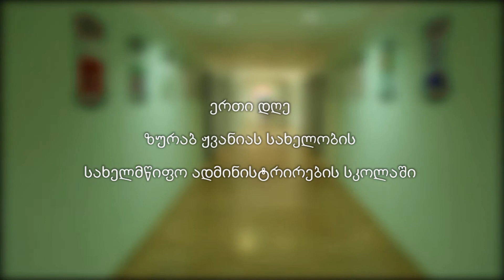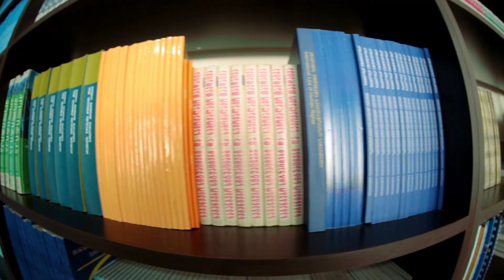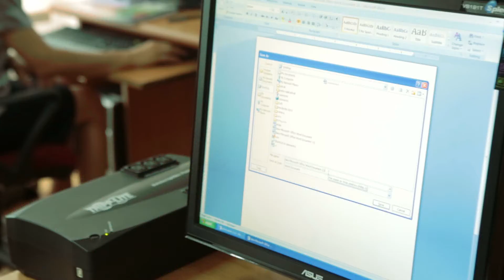ზურაბ ჟვანიას სახელობის სახელმწიფო ადმინისტრირების სკოლა - ZSPA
დოკუმენტური ფილმი  " ერთი დღე ზურაბ ჟვანიას სახელობის სახელმწიფო ადმინისტრირების სკოლაში"